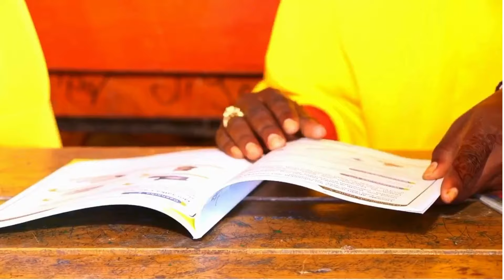Deg Deg: Qorshihii badda ee Itoobiya oo soo laba kac leeyey & DFS oo ku dhawaaqday in...